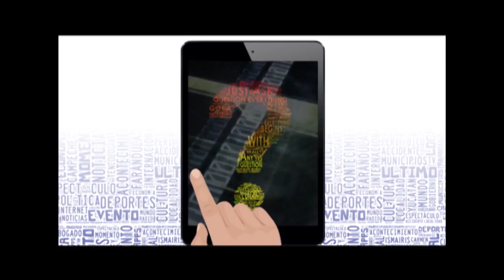YO POR QUÉ NAVEGAR EN LA WEB.- TELEMAR CAMPECHE